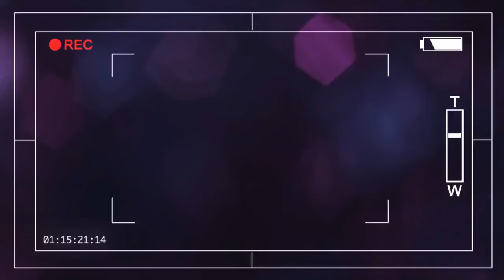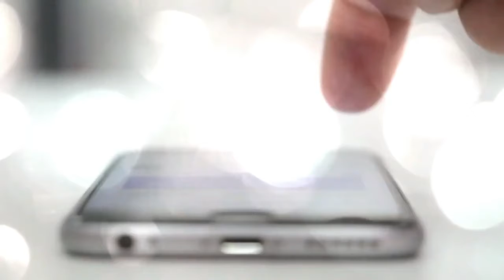WOW, Samsung Starting To Produce Chip For Bitcoin Mining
The price for Bitcoin might have dipped under $10,000, but the cryptocurrency leader is not slowing down anytime soon. As we stated previously, dips in Bitcoin prices are not a reason to panic.

Samsung has partnered with a Chinese Bitcoin mining company to start producing specialized bitcoin mining chips.